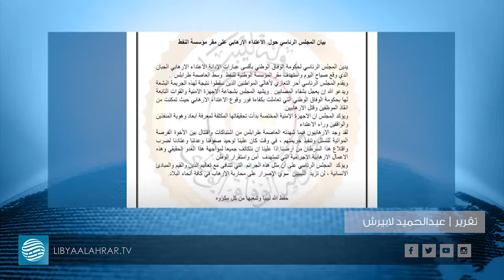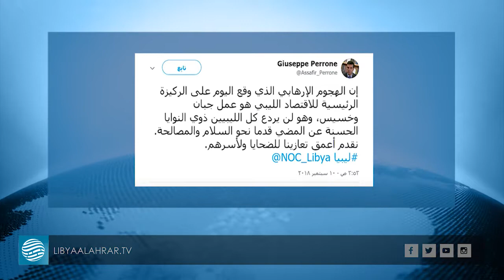إدانات دولية ومحلية للهجوم الذي استهدف المؤسسة الوطنية للنفط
تقرير  |  عبدالحميد لابيرش